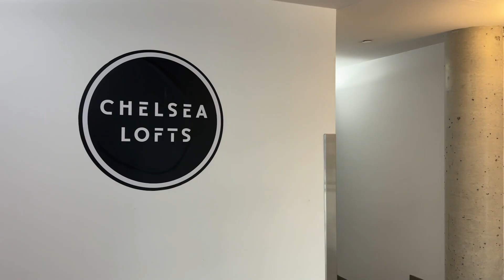1375 Dupont Street